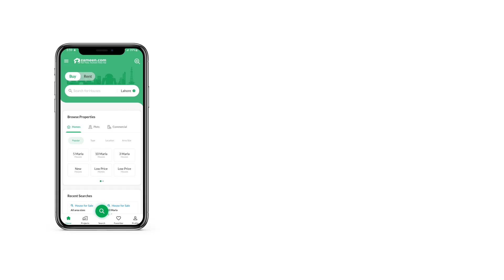1 KANAL BUILDING FOR SALE IN PHASE 1 NASHEMAN-E-IQBAL LAHORE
Corner 1 Kanal Commercial Bulding For Sale In Nasheman e Iqbal Phase 1 Main Khayaban e Jinnah Road

Lifetime Commercial

Easy Approach To Khayaban e Jinnah Road
Near Chatri Chowk
Closed To Raiwind Road
Near Market
Near UCP
Near Shaukat Khanum Hospital
Just think this Building has been specially curated for your requirements. A well-constructed property is up for sale, have a look today. The demand for 4500 Square Feet Building is growing day by day. The price is set fairly at Rs. 140,000,000. If you think that this property's location in Nasheman-e-Iqbal Phase 1 is just swell, we'd recommend that you sign up for it quickly. Cities can become homes, and you will know it to be true in Lahore.

The Building comes with central air-conditioning which keeps the inside temperature pleasant.
During winters, central heating in the Building is an essential feature and one which you can get with the property.
Your vehicle will be protected in the public parking area available.
ATM machines are installed within the housing society for ease of access to residents.
Broadband internet access to facilitate you daily.
The lobby in the building is well-designed keeping in mind the needs of residents.